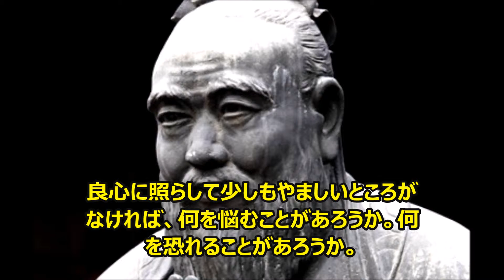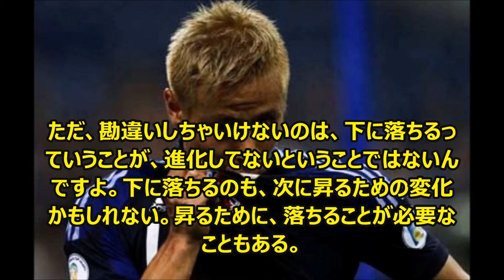【感動名言】一瞬で人生が変わる名言集 偉人の元気が出る言葉４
"自分の物の見方を変えてくれた元気が出る言葉達を集めて編集しました。 音楽と写真との組み合わせで、少しでもカジュアルに伝われば良いなと思います。 肯定でも否定でも、この動画を観られた方が少しでも何か感じて頂ければ幸いです。"